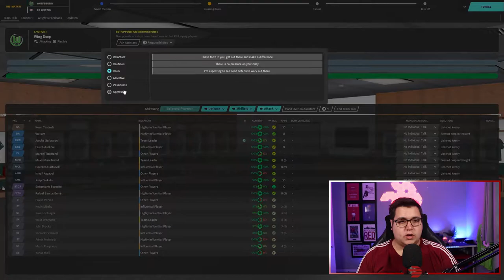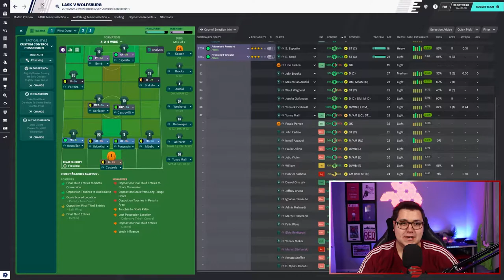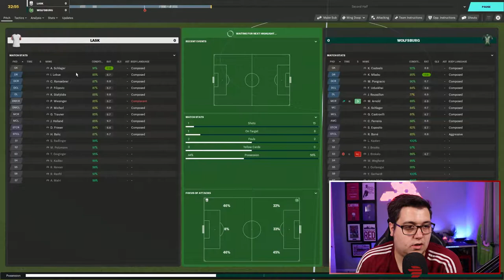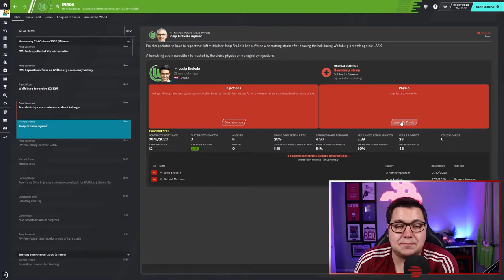Training The Wolfpack | Part 18 & 19 - Double Header! | Wolfsburg | Football Manager 2020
This is the Eighteenth episode in my brand new Road to Glory FM20 series with the German side Wolfsburg. This Football Manager 2020 series. In this let's play I will be focusing around Wolfburg but also the way I see and play the game. Today's episode sees us play RB Leipzig and LASK.